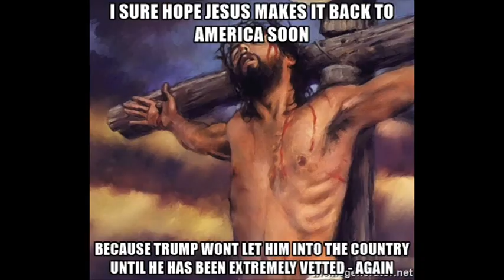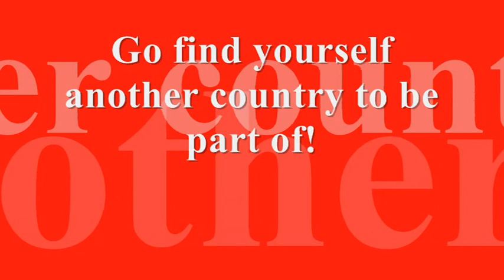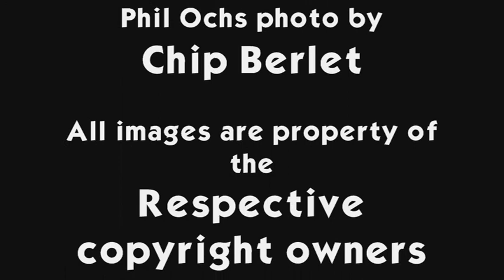G-Town Johnny Sings "Here's to the State of Donald Trump" (Cover Version)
Cover version of Phil Ochs' song "Here's to the State of Richard Nixon", adapted by John L. Fisher